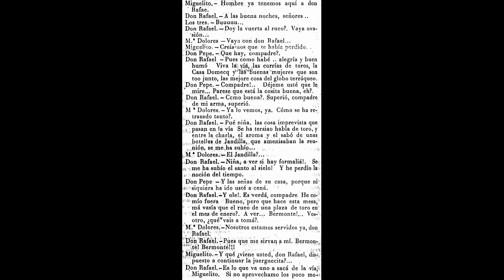6. ALAMARES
Entrevista a Pedro Mari Azofra, especialista taurino y amigo de Rafael Azcona. A lo largo de 14 videos, Pedro Mari nos da las claves de una de las primeras aficiones del escritor y guionista logroñés, la taurina, referenciada en su obra literaria y cinematográfica.